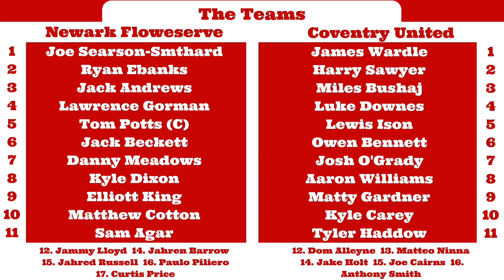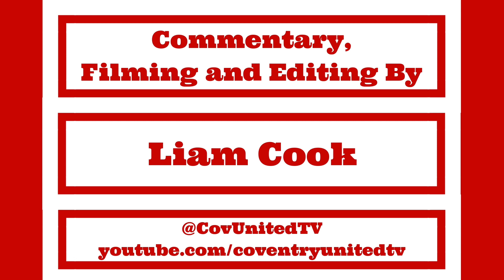Newark Flowserve vs Coventry United - HIGHLIGHTS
Newark Flowserve and Coventry United played out a terrific battle in the Midland Football League Premier Division, with the game poised on a knife edge. Relive the best of the action with CUTV's video highlights. Commentary from Liam Cook